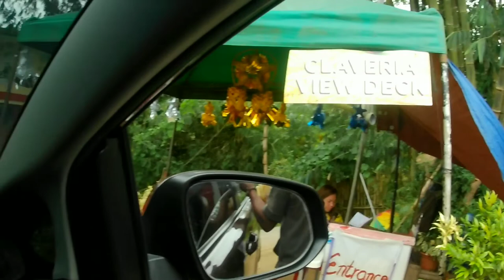NAG ENJOY SA VIEW NG CLAVERIA, MISAMIS ORIENTAL | CLAVERIA VIEW DECK